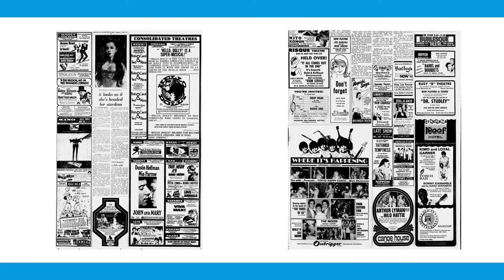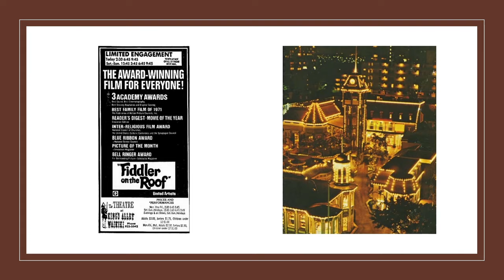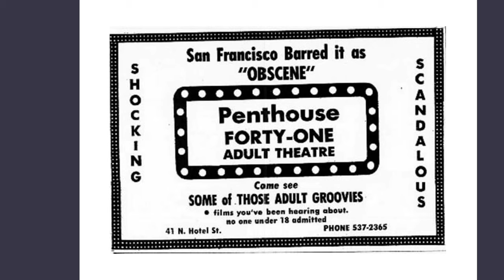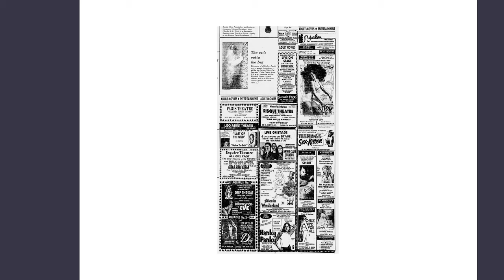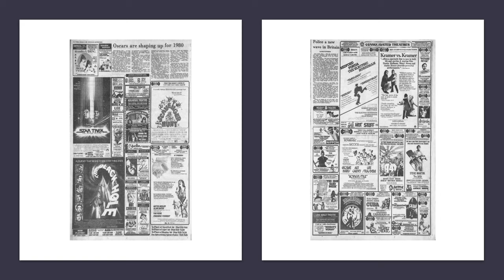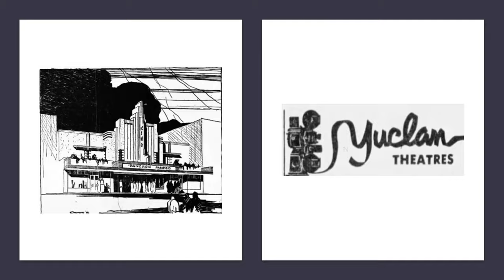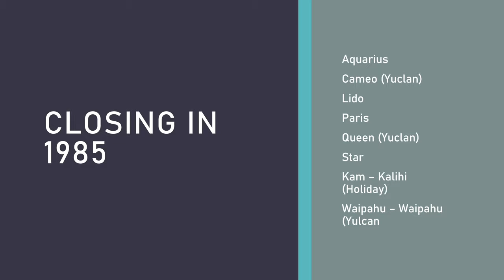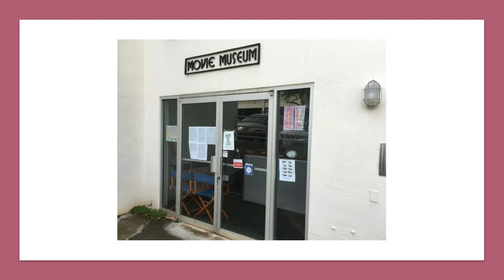Honolulu movie theatres 1970-1989